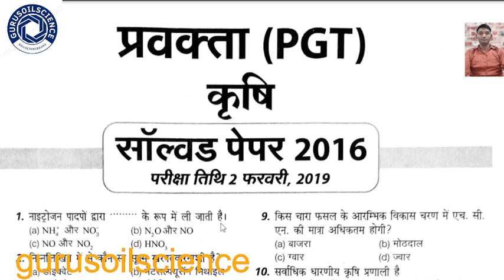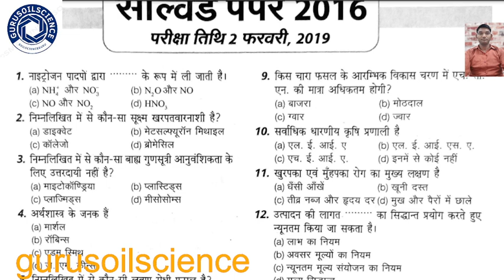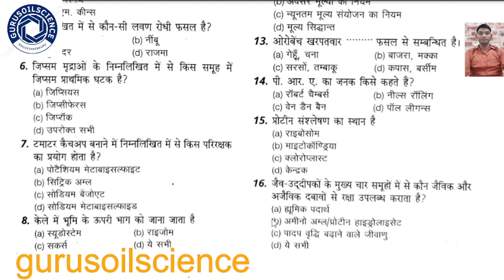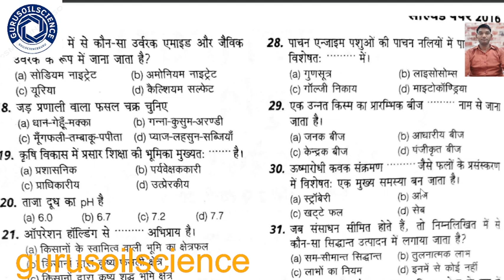education PGT Agriculture Most Important Question#khansir